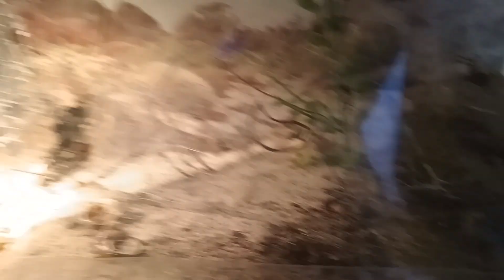Ants and Yellowjacket Wasp Queen | Camponotus cruentatus | Low quality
it has been over 2 years since I have posted a video about my colony. I was busy with IRL stuff and we moved to a different part of the country. The colony is still doing very well. Only downside: my new phone has bad video recording quality compared to my old phone. My apologies for the low quality.